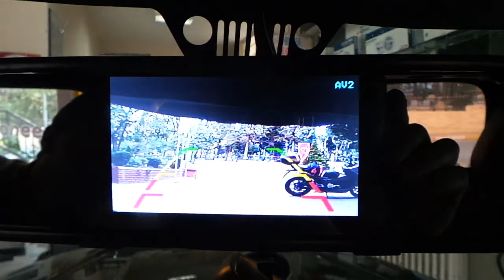Jeep Rubicon 4,3 inç Dikiz ayna monitör geri görüş ve 180 derece açılı ön görüş kamera uygulaması